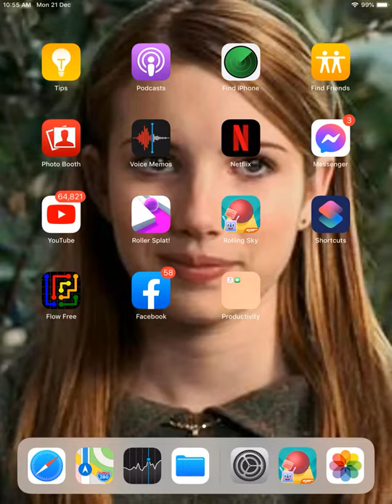Pixie Davies is now 14 years old!!!!!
Sorry about that mic being silent while talking to Siri